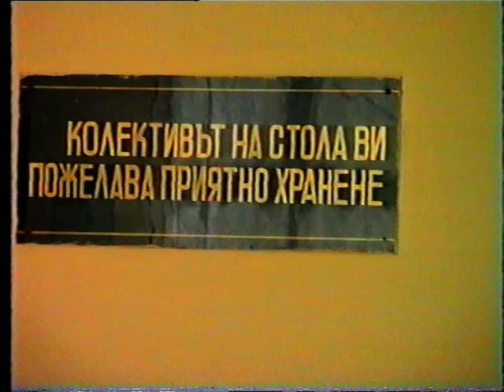Кръщенето на Лорка - 13.3.1993 - столът на завод "Елпром" - град Троян - 4